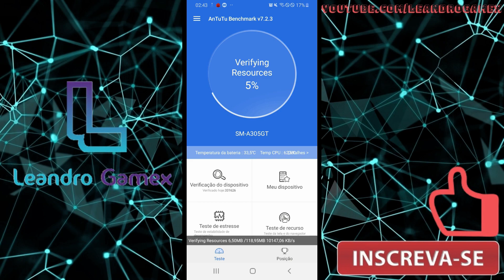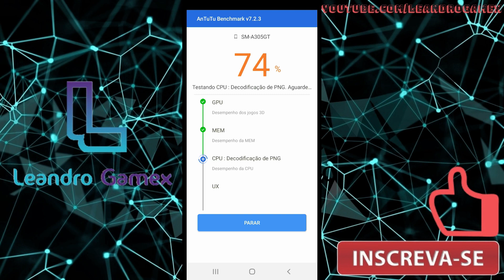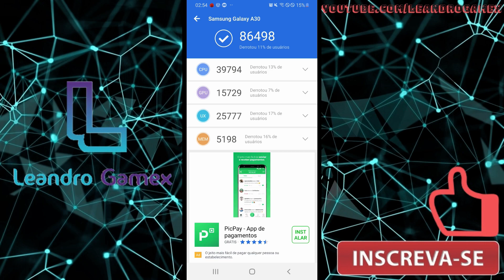BENCHMARK ANTUTU - GALAXY A30